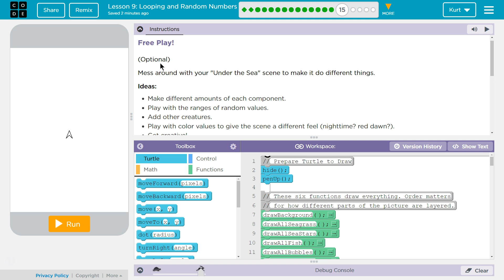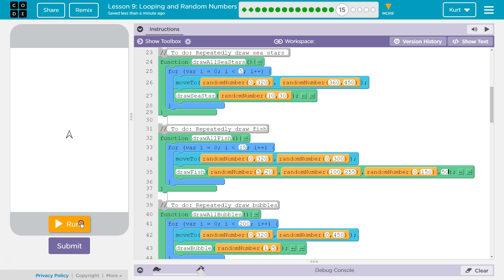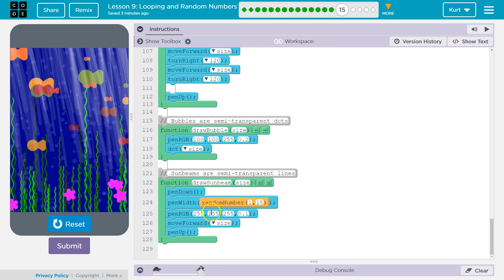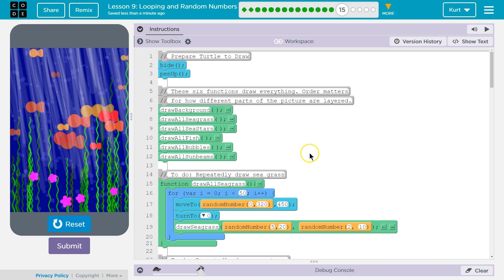Looping and Random Numbers Lesson 9.15 Tutorial with Answers Code.org CS Principles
Looping and Random Numbers, lesson 9, is from Intro to Programming, unit 3 of Code.org's C.S. Principles course. The course is often used in AP Computer Science classrooms. Each puzzle in this Code.org course challenges students to accomplish a new task while learning principles of computer science. In this video I walk through step-by-step how to get the right answer for this puzzle. Tutorials for other lessons is linked below.